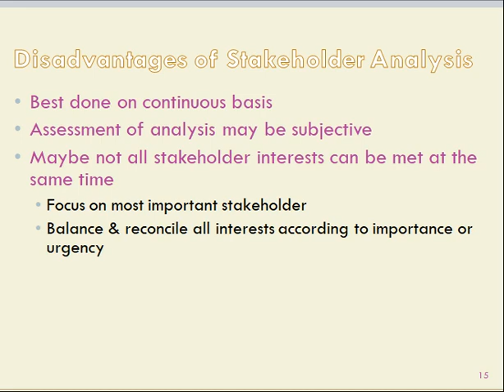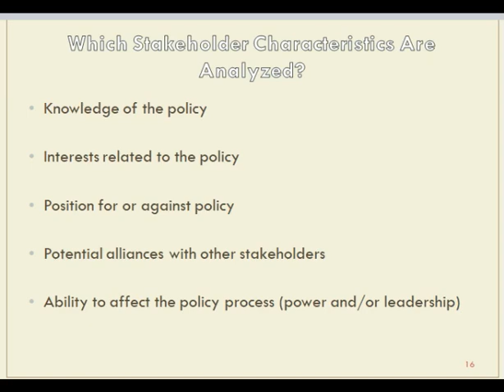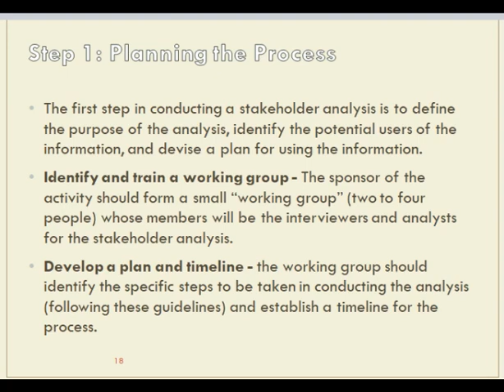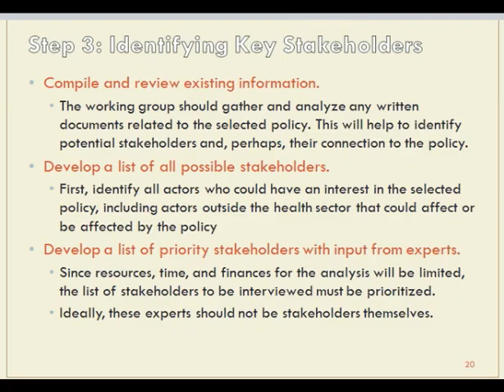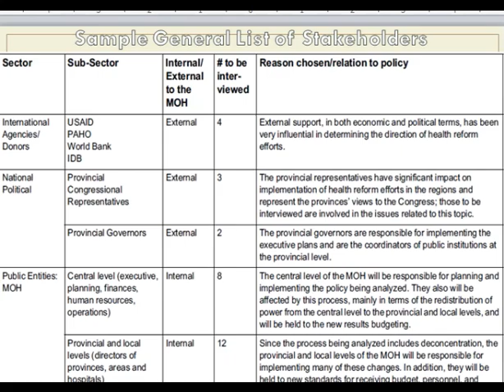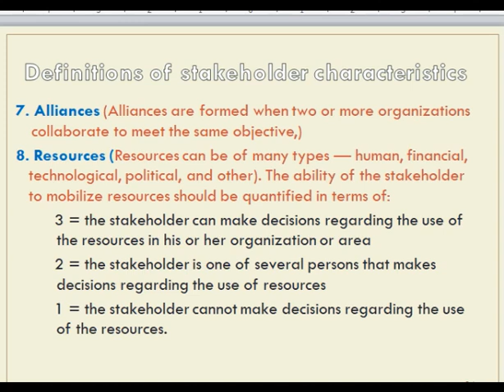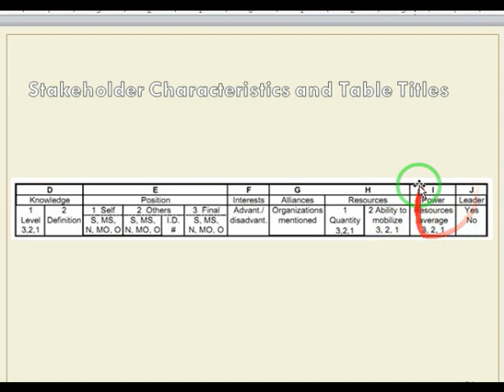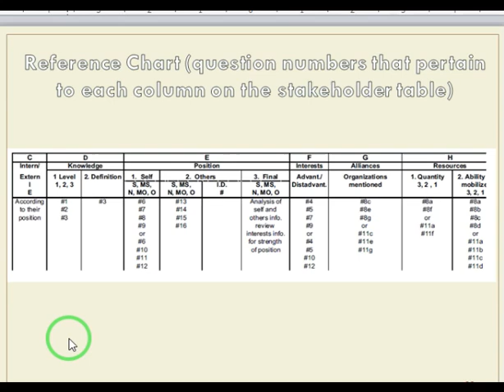WK 6 Stakeholders in health policy and Stakeholder analysis Part 2